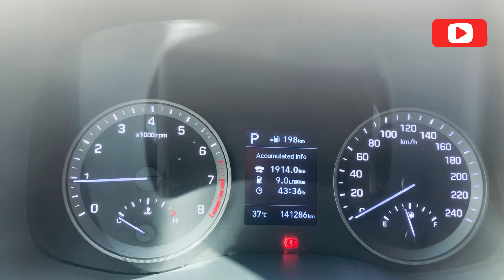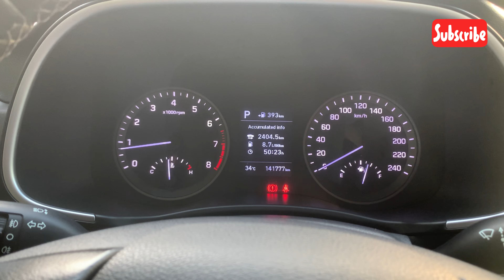Avoid This Mistake: Sinaw Marketing's Journey to Saham Oman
If you're wondering about Sinaw Marketing going Saham Oman, this video will give you all the details you need to know! Learn about the job transition and what it means for the company and employees.
sinaw marketing job going saham oman

sinawomantravel,
sinaw,
sinawcityofoman,
sinawoman,
sinawtomuscat,
sinawweather,
sinawlulu,
sinawhospital,
sinawweatertoday,
sinawsouq,
sinawmuscatoman,
sahamoman,
sahamweather,
sahampostalcode,
sahamomanmap,
sahamhospital,
sahamsanaya,